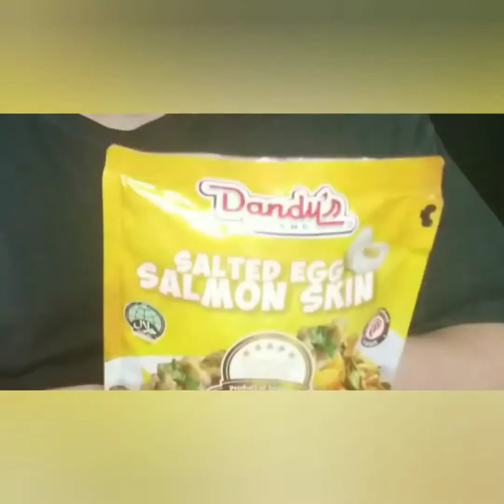Seafood Chip Taste Test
I had a great time with a close friend sharing in a seafood experience I haven't done before. I hope you enjoy it as much as we did. The chips were from an asian market in San Leandro. Thank you Shawn for a fun time and lots of laughs. You can find me:

I edited this video using the video.guru app.